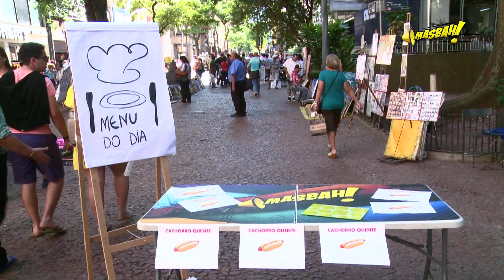Masbah - 16/01/16 - Panelando - Hot Dog Gourmet